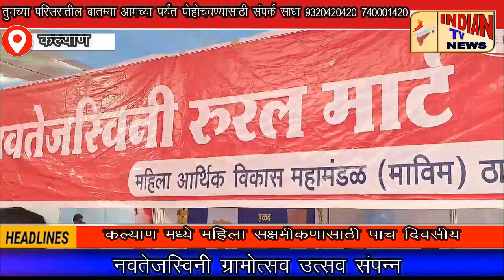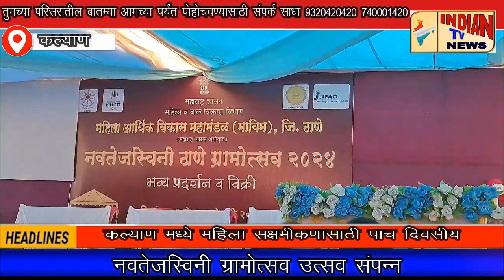कल्याण मध्ये महिला सक्षमीकणासाठी पाच दिवसीय नवतेजस्विनी ग्रामोत्सव उत्सव संपन्न..